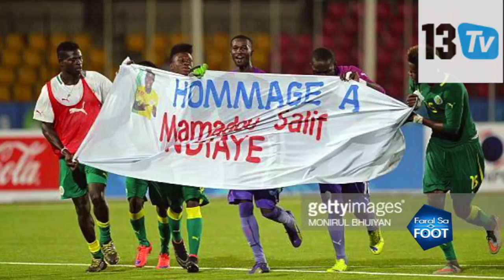Pape Seydou Ndiaye et ce souvenir douloureux en équipe nationale